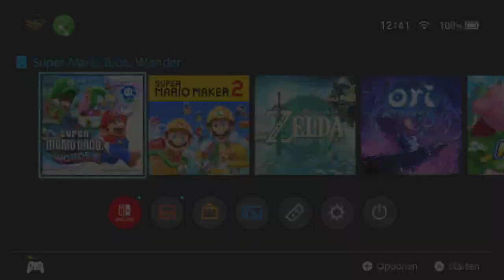[12] Verwirrendes Röhrenrätsel || (Blind) Super Mario Bros Wonder - Let's Play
Allgemeines zum LP:
Blind: Außer ein paar Videos bis zum Anfang von Welt 2 habe ich nichts gesehen. Ich spiele es zum ersten Mal.
Sprechende Blumen: Schreibt mir gerne in welcher Form ihr die sprechenden Blumen haben wollt. Mir ist es egal.